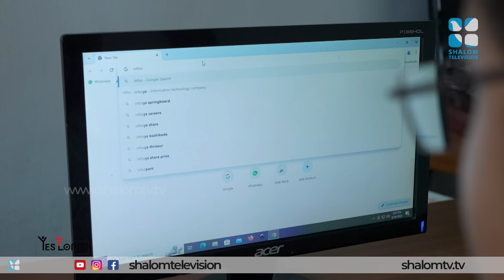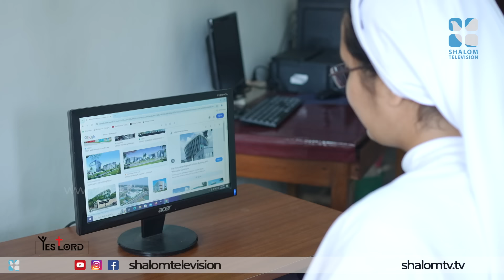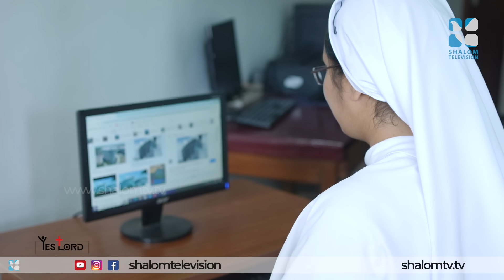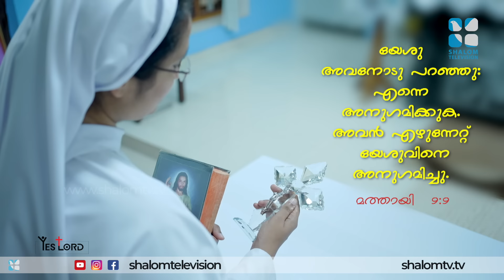Infosys ജോലി വിട്ട് മഠത്തിൽ ചേർന്ന സി.ക്രിസ്റ്റിയോട് യേശു നേരിട്ട് വന്ന് ചോദിച്ചത് ? YES LORD SHALOM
Sr.Christy MSMI l YES LORD 16 | shalomtv